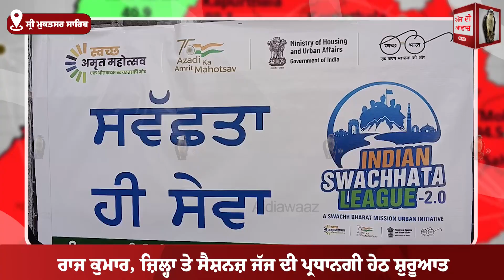ਸਵੱਛਤਾ ਹੀ ਸੇਵਾ ਦੀ ਮੁਹਿੰਮ ਦੀ ਹੋਈ ਸ਼ੁਰੂਆਤ